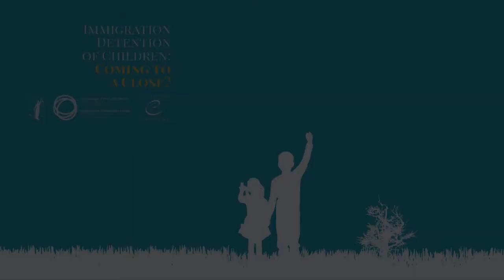DMC Prague 2017 (25-26 September 2017): Plenary Session V (EN)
"Immigration Detention of Children: Coming to a Close?" International Conference, Žofín Palace, Prague, 25-26 September 2017

Plenary Session V: Promising Practices of Alternatives to Detention

Moderator: Mr Oldřich Andrýsek, Independent Expert, former UNHCR Regional Representative for Belarus, Moldova and Ukraine

Panel:
Ms Robyn Sampson, Senior Advisor and Research Coordinator,
International Detention Coalition (IDC)

Ms Antigoni Angelaki, Head of Programme and Development in
METAdrasi, Greece

Ms Irene Ritman, Policy Coordinator, Migration Policy Department, Dutch Ministry of Security and Justice

Mr Héctor Hugo Alemán Pacheco, Director, Migration Control and
Verification Department, National Migration Institute, Mexico